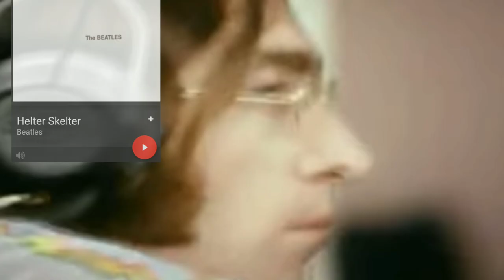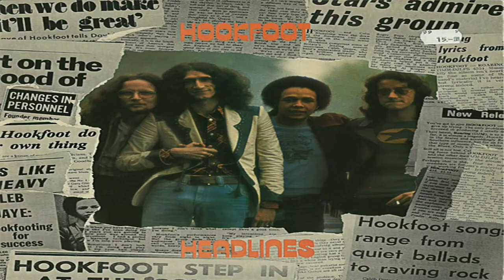Radio Doble Nueve Halloween 2022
Special De Halloween (31/X/2022)
DJ Pedropa99 4pm a 7pm
*setlist:
Oingo Boingo - Dead Man's Party (1985)
The Kings - This Beat Goes On Switching To Glide (1980)
Joe Walsh - A Life Of Illusion
Fleetwood Mac - Rhiannon (1975)
John Fogerty - Wicked Old Witch
Redbone - Witch Queen Of New Orleans
Stevie Wonder - Superstition
Alice Cooper - Welcome To My Nightmare (1975)
Soundgarden - Fell On Black Days (1994)
Bruce Springsteen - Spirit In The Night
Norman Greenbaum - Spirit In The Sky
Rush - Ghost Of A Chance (1991)
Bad Company - Evil Wind
Motley Crue - Shout At The Devil (1983)
Blue Oyster Cult - Godzilla (1978)
David Johansen - Party Tonight (1981)
AC/DC - Highway To Hell (1979)
The Beatles - Helter Skelter
Uriah Heep - The Wizard
Creedence Clearwater Revival - I Put A Spell On You
Jeff Beck - I Ain't Superstitious
Triumph - Magic Power (1981)
Steppenwolf - Magic Carpet Ride
Krokus - Screaming In The Night
Blue Oyster Cult - Don't Fear The Reaper
David Johansen - Marquesa De Sade
The Doors - My Eyes Have Seen You (CD)
Illusion - Did You See Her Eyes (Full Version) (1969)
Jimi Hendrix - Gypsy Eyes
Molly Hatchet - Flirting With Disaster
Eddie Money - Passing By The Graveyard
Elton John - Hard Luck Story
Garland Jeffreys - 35 Millimeter Dreams (1977)
Hookfoot - Movies (1971)